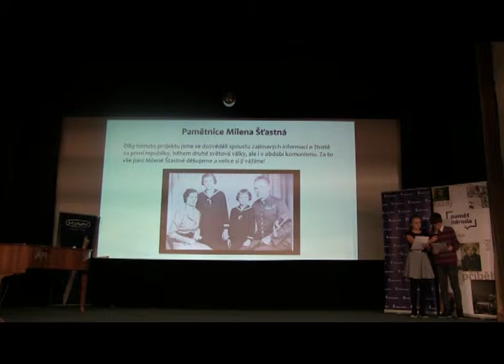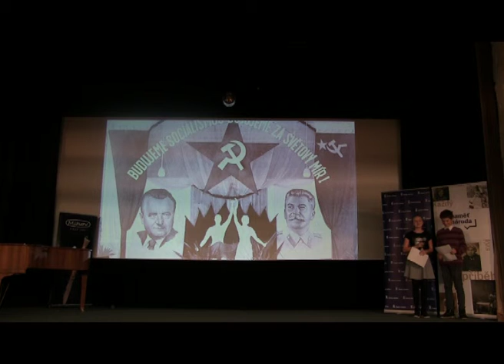ZŠ Mikulášovice: Milena Šťastná